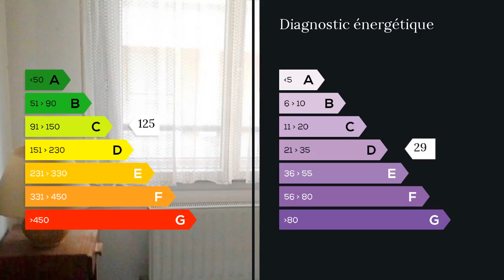A vendre - Appartement - Villeurbanne (69100) - 4 pièces - 66m²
Agent commercial indépendant du réseau national clairimmo Maxihome N° RSAC : Appartement T3 de 66.11 m², hauteur plafond 2m50, dans un immeuble de 2006, 40 copropriétaires comprenant un salon (29.27 m²), cuisine équipé (8.06 m²), un couloir d'entrée avec placard (7.83 m²), des WC séparées (1.26 m²), une salle de bains (3.68 m²), chambre 1 (10,30 m²) et chambre 2 avec placard (11.28 m²), balcon (2.77 m²) et Garage box (16.00 m²). Au RDC (sur 4) avec ascenseur + ascenseur handicapé, l'appartement profite d'un jardin de 500 m² exposition ouest à jouissance exclusive et privative.- Avec garage box. - Classe énergie C.- Charge mensuelle: 100 eurosAucun travaux à prévoir, ni dans l'appartement, ni dans la copropriété.Proche de toutes commodités:- Bus C3 à (5 min )- Tramway T3 - Vélo'vContactez Florent NEBIHU, Agent commercial CLAIRIMMO 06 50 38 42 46.